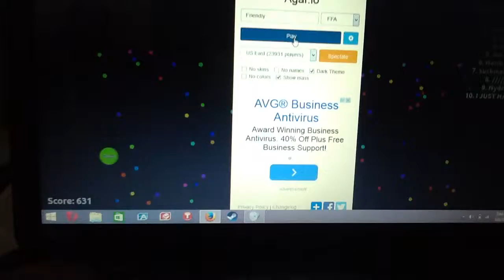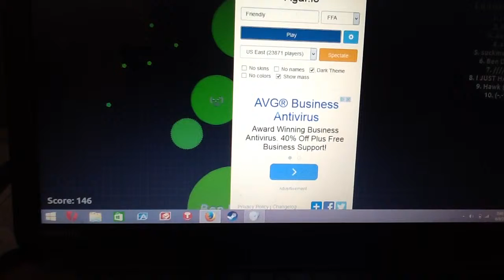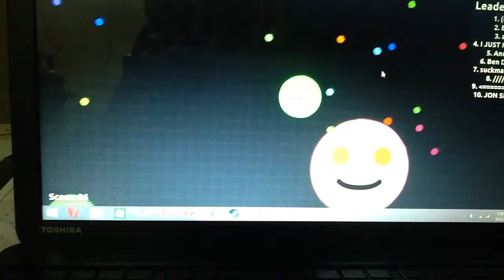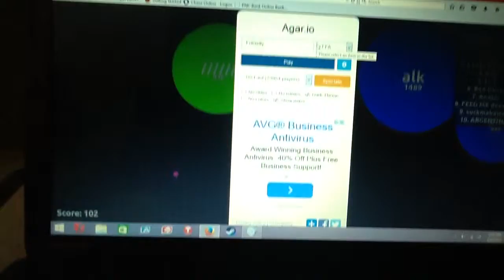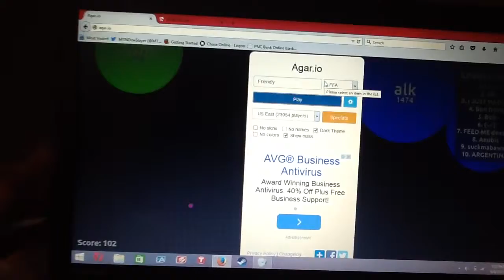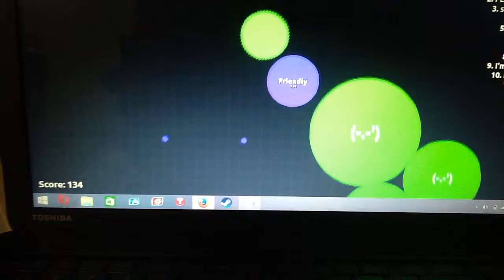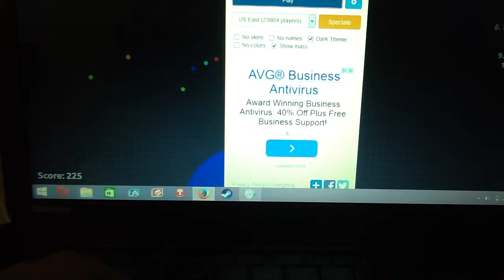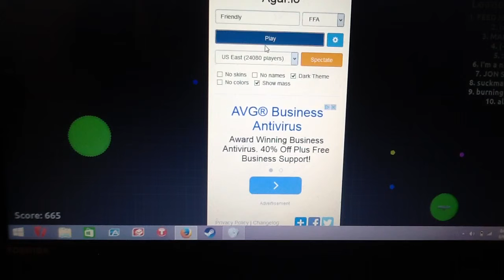Agar.io Part 1: BALLZ FO DAYZ!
I Play A Game Called Agar.io!